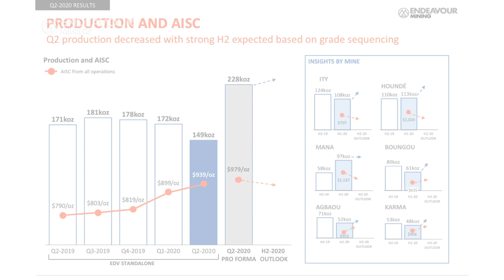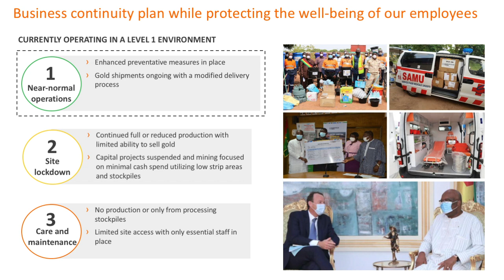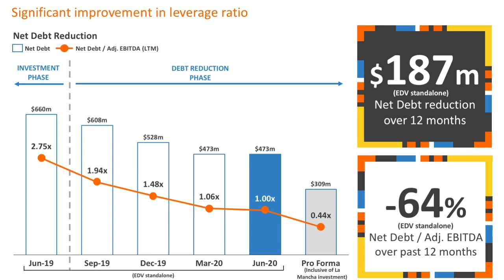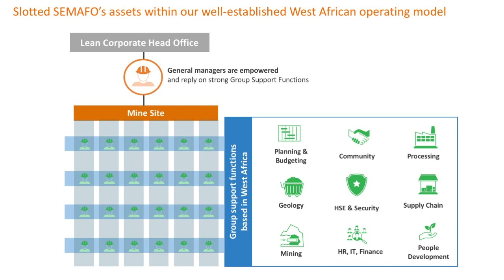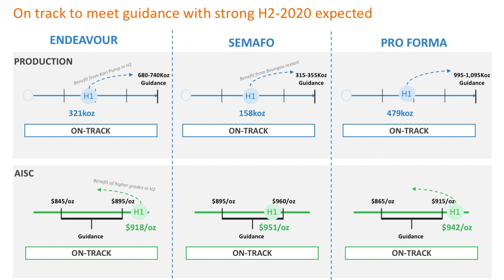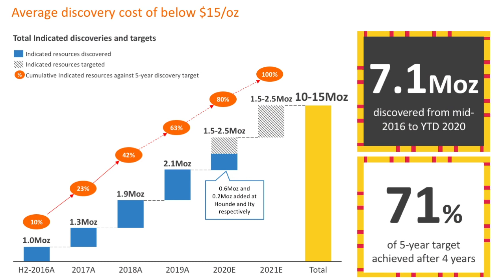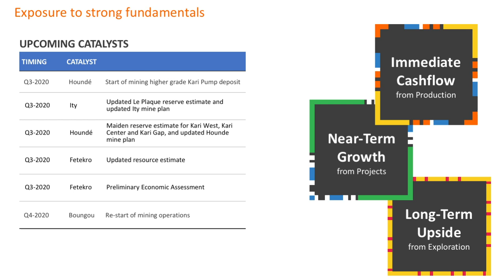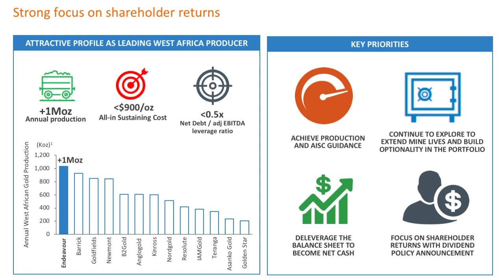Q2-2020 Results Overview by Endeavour CEO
Endeavour CEO Sebastien de Montessus discusses the Company's performance for H1-2020 and Q2-2020 along with the COVID-19 response, paying dividends, M&A and the outlook for H2-2020.